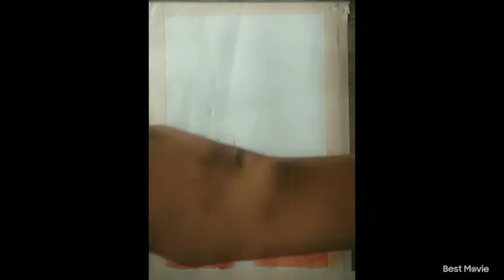Very easy water colour painting | By creative Disha